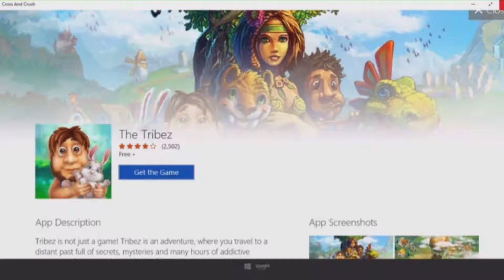Why do i always make weird sounds? | Cross And Crush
Can we get 2 likes for the next episode!!